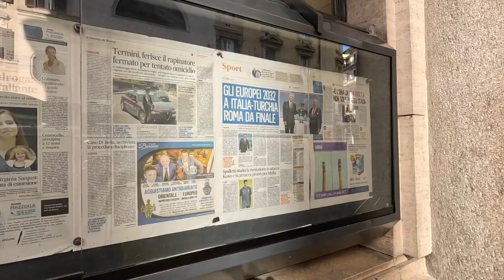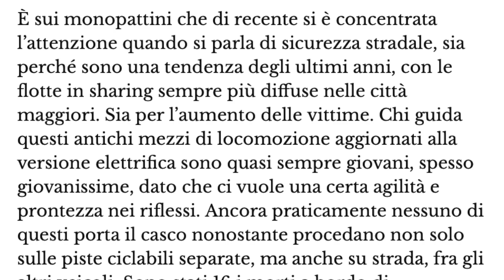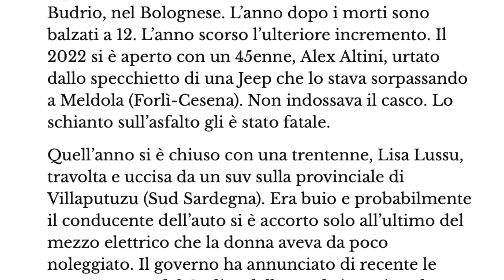Come certa stampa racconta gli incidenti stradali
Sempre più spesso si discute di come la narrazione giornalistica incida sempre meno indirettamente sul fenomeno della violenza stradale.

Le “tecniche”, perché ci appare sempre più difficile credere alla buona fede, sono consolidate.

1. Vittima protagonista nel titolo e ed evidenza al mezzo guidato in modo da demonizzarlo.
2. Forma passiva nel titolo, non uomo uccide con la propria auto donna ma donna uccisa su monopattino.
3. Auto animata e guidata da nessuno nel titolo.
4. Eufemistico ‘impatto’ invece di scontro nel sottotitolo e nell’articolo
5. Giro di parole per non scrivere tamponamento o investimento nell’articolo  usando terminologia tipo “urtato da”
6. Nessun cenno all’automobilista alla guida dell’auto investitrice, che risulta invisibile o inesistente.
7. Ricerca di attenuanti a deresponsabilizzare autista come “forse la scarsa luminosità”
8. Colpevolizzazione della vittima con dettagli inutili, come investita “di notte”, finita sotto il camion, non aveva il casco.
9. Etc

Ci siamo abituati ma ultimamente si comincia davvero a superare il limite della decenza.
Come fa il Messaggero in un articolo, dove si evidenzia un dato senza citare in alcun modo il responsabile. Non è la sola testata per carità, ma qui a Roma si comincia ad arrivare al limite della decenza.
Più che impreparati iniziamo a sembrare dei vigliacchi.

L' Italia occupa un posto molto basso nella classifica per la libertà di stampa, capiamo che bisogna seguire la linea editoriale e non scontentare gli sponsor ma ogni articolo siffatto non è altro che un pugno nello stomaco di chi sopravvive alla vittima “che sente morire la propria cara nuovamente ed inutilmente”.